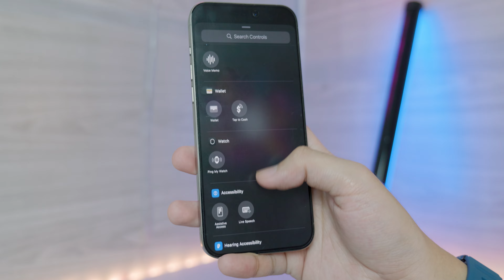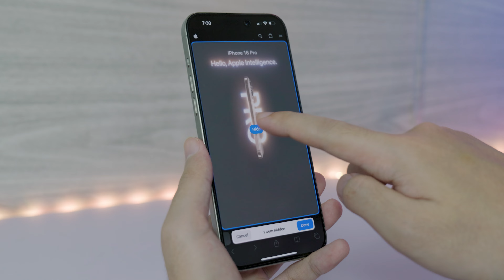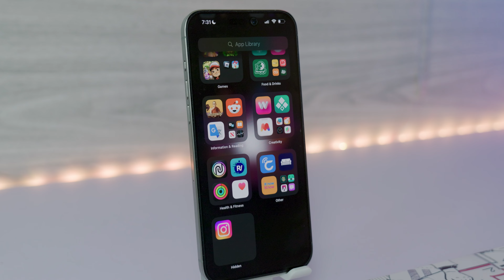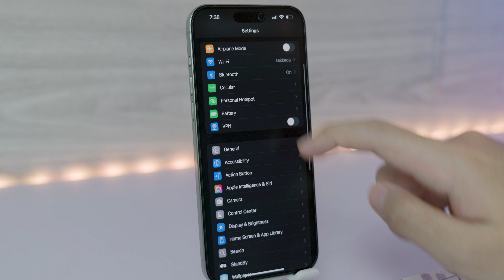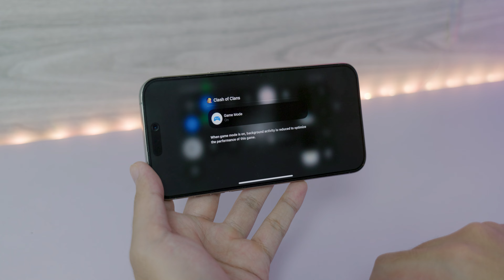iOS 18 Official ចេញហើយ - នេះជា 10 មុខងារធំៗ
ផ្នែកនៃវីឌីអូ:

00:00 ណែនាំ
00:16 Lockscreen
00:41 Control Center
01:00 HomeScreen
01:28 Widgets
01:36 Safari
02:02 Lock & Hide Apps
02:47 New App
03:16 Calculator
03:41 Eyes Tracking
04:06 Gaming Mode